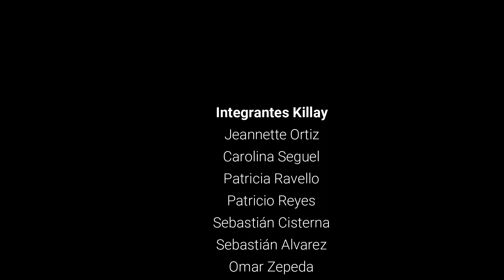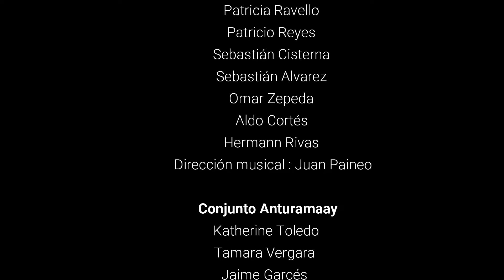Conjunto Killay | La Virgen del Pilar (Jota)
El Conjunto Killay interpreta esta Jota del Folclore, La Virgen del Pilar.
El folclore es dinámico, va evolucionando según el contexto social y cultural de un territorio. En Chile, luego de la Conquista, se vivió un proceso de transculturización donde el pueblo fue adaptando cantos y danzas y posteriormente se adoptaron viendo que habían adquirido estas un rol importante y que gustaban mucho.
La Jota, Comienza su proceso de folklorización, reemplazando las castañuelas por castañetas, por ejemplo,  elaborando una coreografía con círculos, giros, contragiros cambio de frente de los bailarines, sobre pasos caminados valseados y adopción de uno muy característico que va levantando alternadamente las piernas, adelante, flectadas, hasta formar ángulo recto.
Esta danza es hispánica popular arraigada en Chile, especialmente en la zona centro-sur. En su proceso de transculturización adopta en su música el género de tonada con estribillo.

Elenco musical; Conjunto Killay. @conjunto_killay
Elenco baile;  Conjunto Anturamaay. @folcloreanturamaay